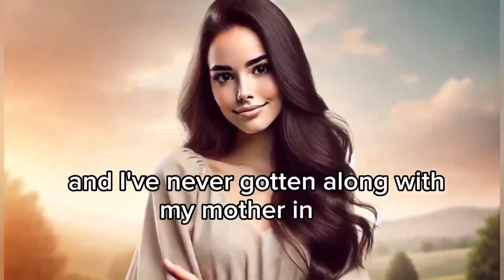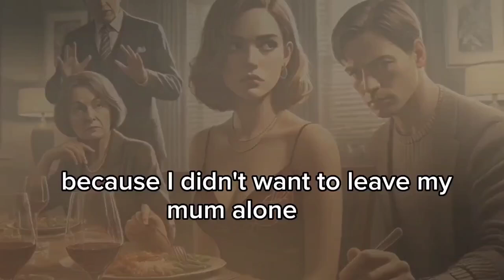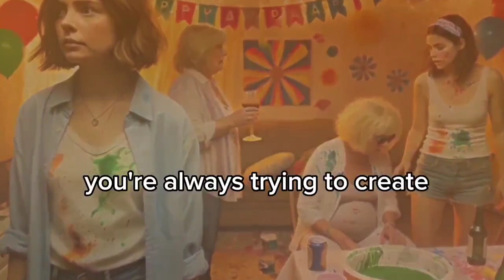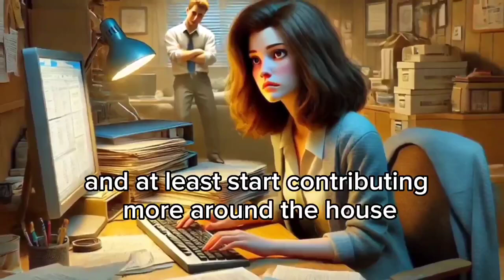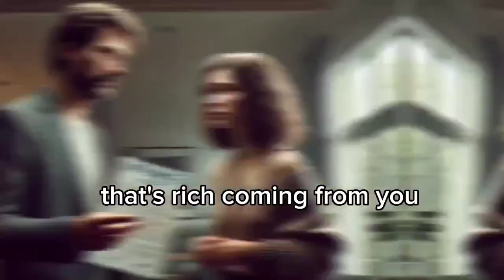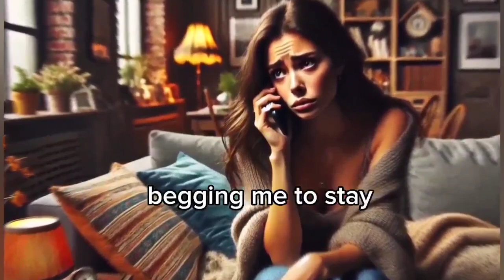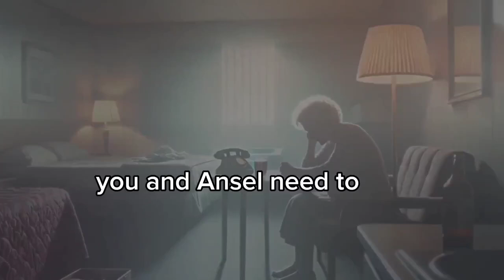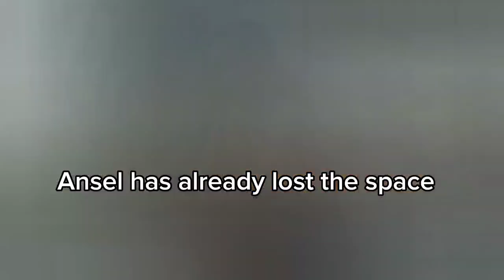Revenge:MIL Threw my Divorce Papers in my Face Because She Thought I was Not Good Enough For Her Son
MIL Threw my Divorce Papers in my Face Because She Thought I was Not Good Enough For Her Son, But She Didn't Know THIS. She starts begging me to stay.
Revenge story
Batrayal